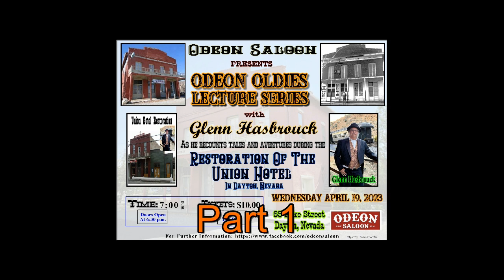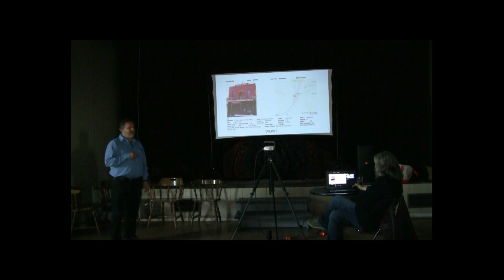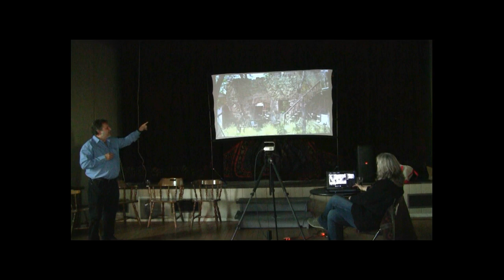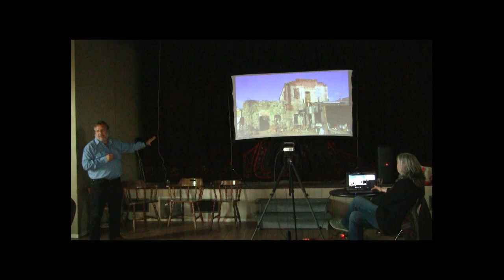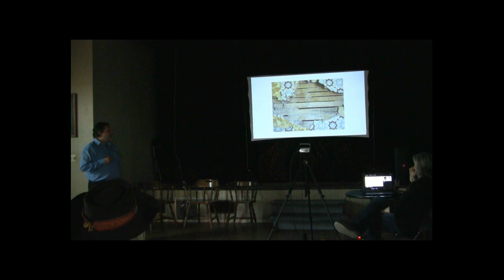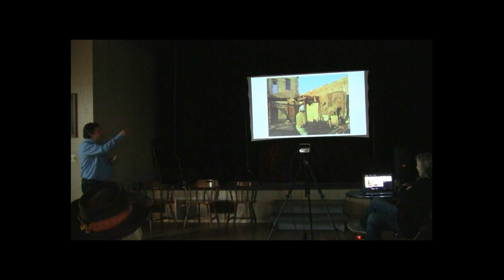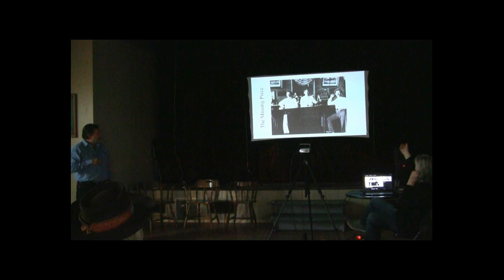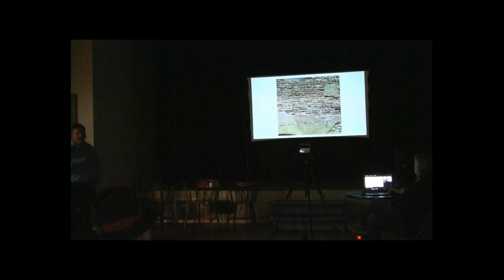-Odeon Oldies Lecture Series -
"Odeon Oldies Talk" with Glen Hasbrouck as he speaks on the "Restoration Of The Union Hotel in Dayton, Nevada" on April 19, 2023.
Part 1